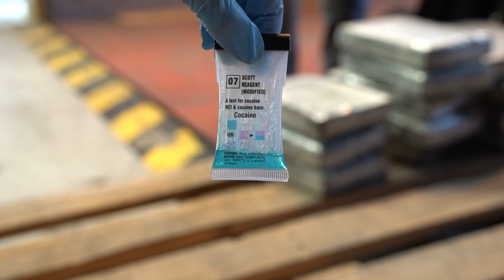QABDA REKORD FIL-PORT ĦIELES TA’ DROGA KOKAINA LI KIENET SEJRA LEJN L-ISLOVENJA